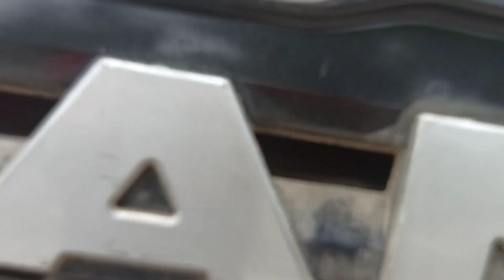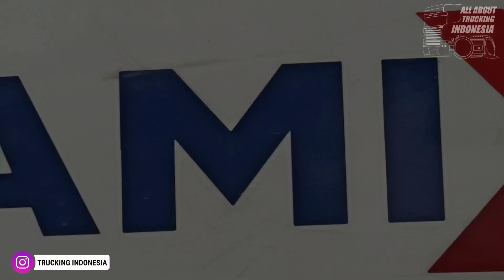DYNAMIX Cement Concrete Mixer Truck MAN CLA 26.280 6x4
Proses pengecoran beton paku bumi concrete pile tiang pancang Menggunakan Unit Truck Mixer Concrete MAN CLA 26.280 Dynamix Pilih yang pasti aja untuk Mutu beton terpercaya

Selamat menonton truckers😁